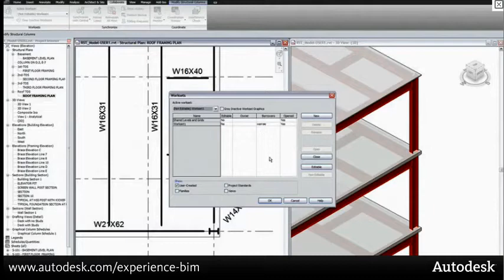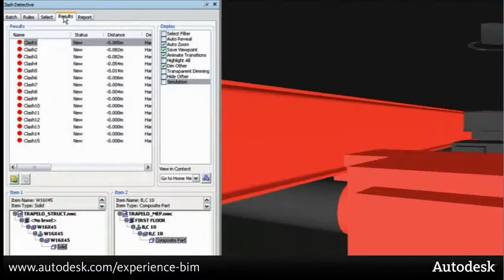BIM - Architecture and Building Solutions with Autodesk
Autodesk® BIM solutions help create more accurate building models, identify design clashes earlier in the process, and collaborate more efficiently on new design and renovation projects.
See how the Information in BIM helps a project team design, visualize and simulate a building's performance, appearance and cost by watching this short video demonstrating a new Autodesk Interactive Tool that provides a visual tour of the benefits of BIM to all project stakeholders, using a real-life Autodesk building project as an example.